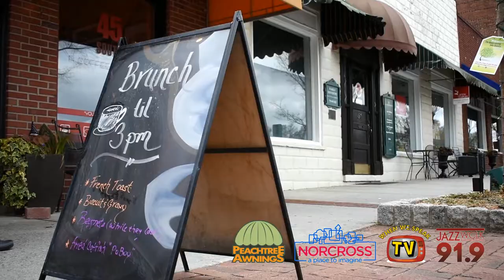Saxophonist Eric Thomas- August 26th- Jazz in the Alley- Norcross, Georgia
As an official partner of Jazz In the Alley, When We Speak TV cordially invites you to the City of Norcross, Georgia, for the 2017 Jazz In The Alley concert series, highlighting elite and emerging jazz artists.
Performing on
June 24th- Julie Dexter
July 22nd- Laura Coyle & Mylah
August 26th- Eric Thomas
September 16th- Nelson Ramos

Held in historic Norcross, Georgia, (Betty Mauldin Park), Jazz In the Alley has an upward attendance of 1,000.  did we mention that it's FREE?  That's RIGHT! Thanks to generous sponsors like the City of Norcross and Peachtree Awnings, so bring your entire family.

All concerts begin at 7:30PM.

For more information and updates, follow Jazz In The Alley and When We Speak TV on all social media platforms.

PRODUCED/ EDITED BY:
SAINJ Productions

CAMERA:
Jermaine Sain
Chester Lawrence